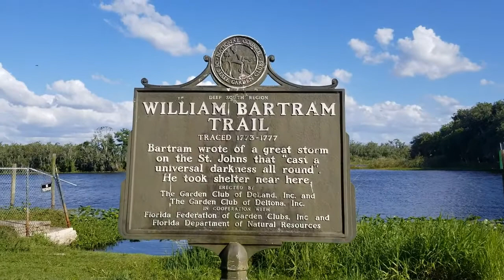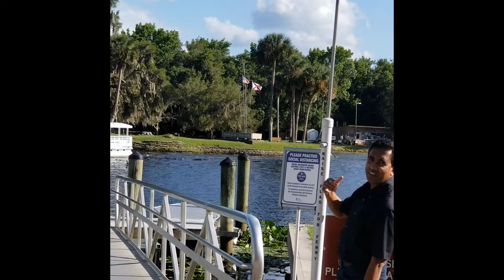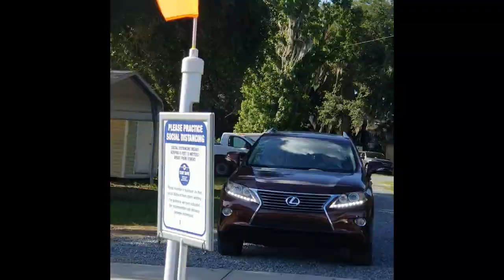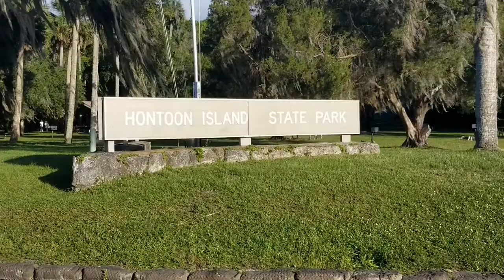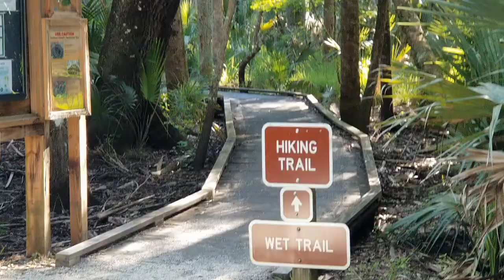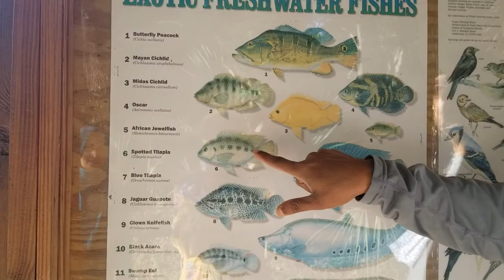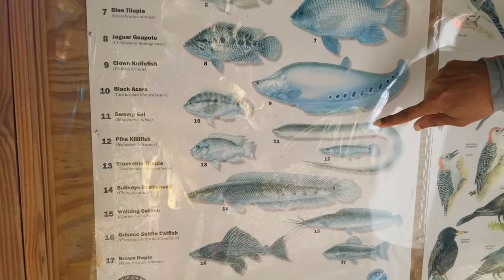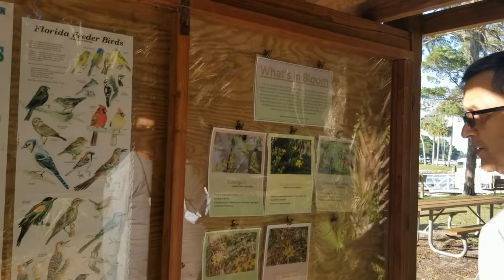Look who are my fun Tour Guides today| Hidden Gem near Orlando| Breathtaking Florida Island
Hontoon Island : Great hidden gem along the St. John’s River. There is a free pontoon that shuttles you to the island where there are restrooms and water to use before you head out. Fun little day trip off of the beaten path.  A must visit place!!